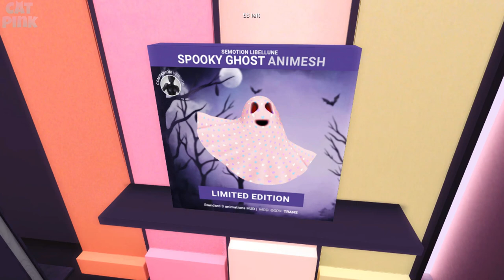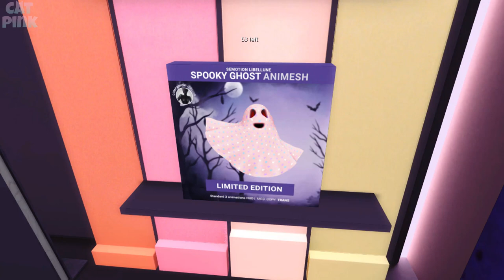🔷EQUAL10 | REVIEW OCTUBRE 2020 | SECOND LIFE🔷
😻💕Revisión de algunos productos de EQUAL10, ronda de Octubre
😻💕Review of some EQUAL10 products, October round
✈️✈️ TP/Info ⬇️⬇️

😻SL: nivipink

💻PC
🖥️Procesador: AMD Ryzen 5 3400G with Radeon Vega Graphics